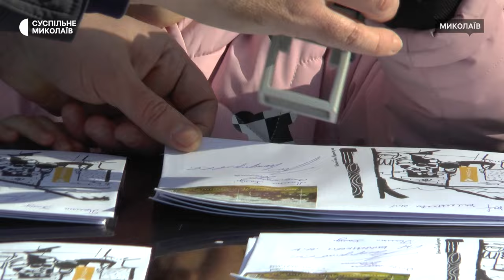У Миколаєві погасили нову марку, присвячену поштовикам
У Миколаєві другого лютого до 30-річчя акціонерного товариства "Укрпошта" презентували набір марок, присвячений робітникам пошти. Тираж – 200 тисяч примірників.